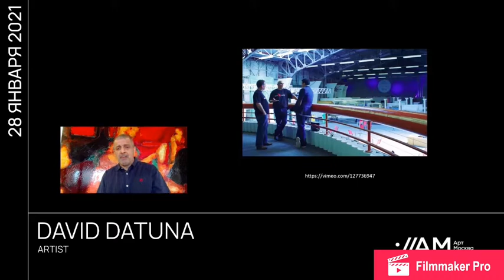Дэвид Датуна с укорочённой лекцией «Искусство как дипломатия будущего» в рамках форума Арт Москва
Прошедшая на Международный форум Art Moscow Online — открывающее мероприятие культурного календаря событий России в 2021 году. На платформе Art Moscow Online пройдут дискуссии, на которых мировые игроки арт-сообщества представят актуальный срез происходящего в искусстве, дизайне, архитектуре и определят повестку следующего года.

Среди зарубежных хедлайнеров: директор по Европе, Ближнему Востоку и Индии Christie& Бертольд Мюллер, куратор корпоративной коллекции банка UBS Мэри Розелл, директор и координатор Global Art & Finance, Deloitte Luxembourg Адриано Пичинати ди Торчелло, региональный директор Art Dubai Group Хала Хайат, директор галереи Уффици Айке Шмидт, архитектор Akon City Хуссейн Бакри, аукционист, арт-дилер, куратор, фотограф и диджей Симон де Пюри, художники Дэвид Датуна, Квайола, Пэн Юй, Чжан Хуань, арт-группа Obvious.
Среди подтвержденных российских спикеров: директор Государственного музея изобразительных искусств имени А.С. Пушкина Марина Лошак, генеральный директор фонда V-A-C Тереза Мавика, заведующий отделом современного искусства Государственного Эрмитажа и руководитель проекта «Эрмитаж 20/21» Дмитрий Озерков, генеральный директор Sotheby’s в России и СНГ Ирина Степанова, учредитель музея «Собрание» Давид Якобашвили, главный архитектор Москвы Сергей Кузнецов, художники Александр Пономарев и Recycle Group.